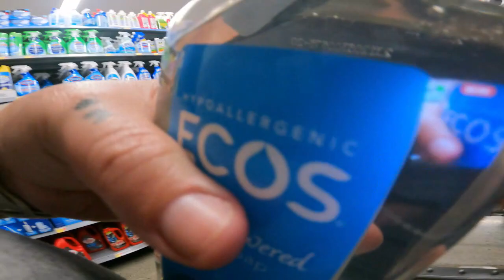Bit Of Everything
Come along with me for a bit of everything!

Send me mail at:
Grace Medeiros
USA